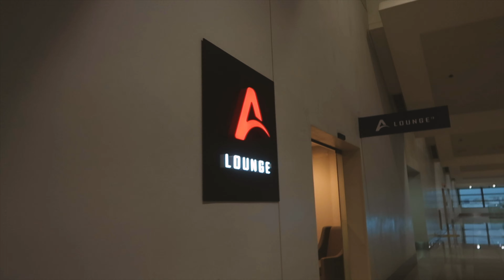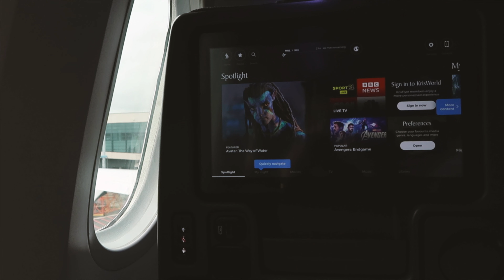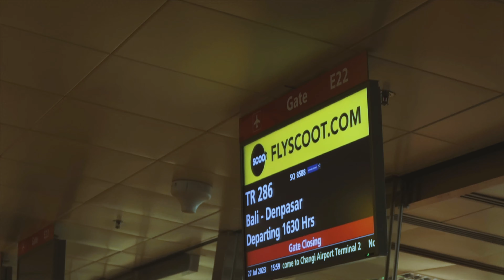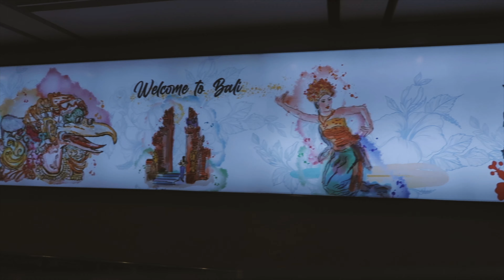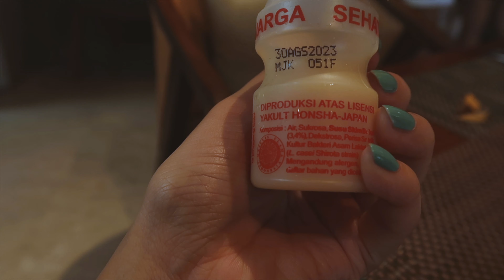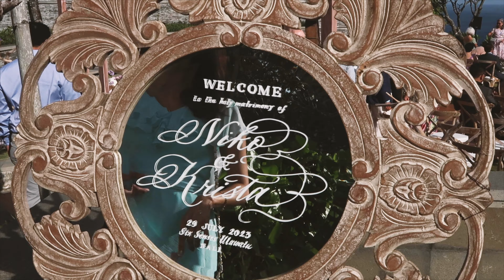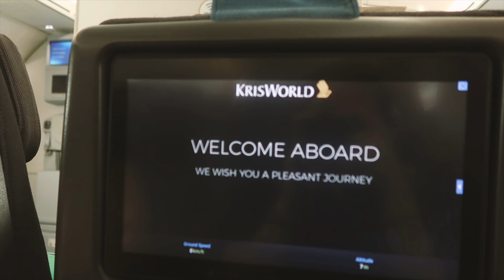itsgeli attends a Crazy Rich Asians inspired wedding in Bali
Embark on a journey of love and laughter with me as I attend a breathtaking wedding in enchanting Uluwatu, Bali-- but first, experience the excitement of a layover in Singapore, exploring the wonders of Changi Airport's futuristic charm.

Capture the essence of the beautiful Bali ceremony and the stunning sceneries of Locca Sea House, Radisson Blu, Six Senses, Ulu Cliffhouse and more.

P.S. I crafted dresses for the ceremony, designing not only my own but also those for my mom, grandma, two aunts, and my cousin.

Don't miss the magic—hit play and join me on this unforgettable adventure! ✨🌺